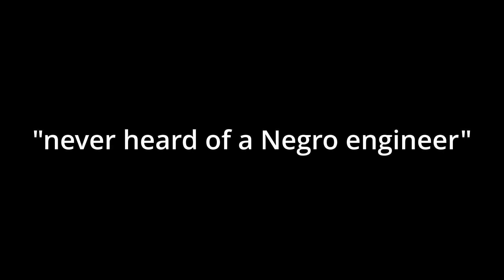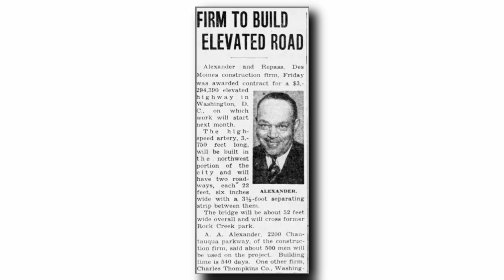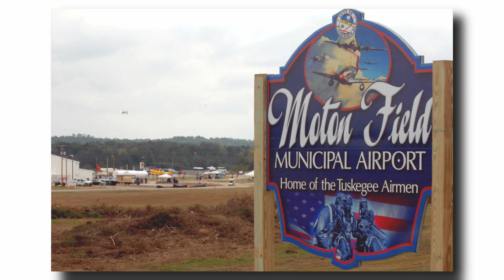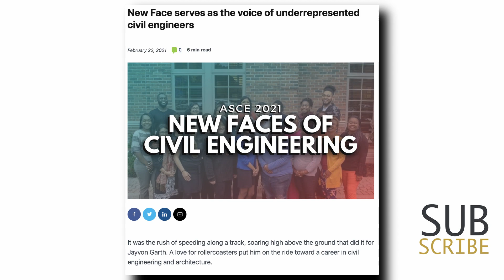Archie Alexander Built the TUSKEGEE AIRMEN’s Training Facility || Black History in STEM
Learn about Archie Alexander's civil engineering accomplishments, life, and role that helped shape the story of the legendary Tuskegee Airmen. The Black History in STEM Series continues with another legendary engineer.

BLACK HISTORY IS AMERICAN HISTORY! So why does our history courses cover only bits and pieces to what has built and shaped life in America & the world?  This series is to briefly tell the story of important historical figures that have shaped America and improved the quality of life across the US and world.

SOURCES
Library of Congress
City of Grand Rapids Archives
State Historical Society of Iowa, Des Moines

BACKGROUND MUSIC
Lost It All - Skagbeats